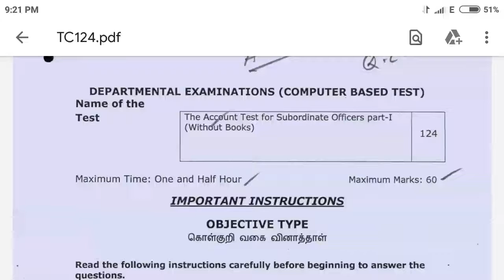TNPSC Departmental Exam Tentative Account Test 124 Answer key December 2021 pdf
Our Telegram ID